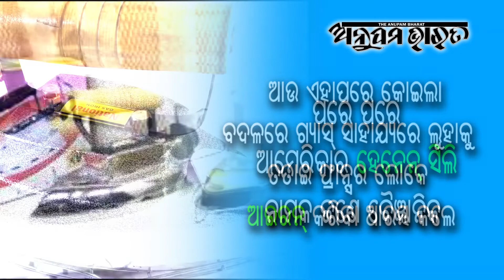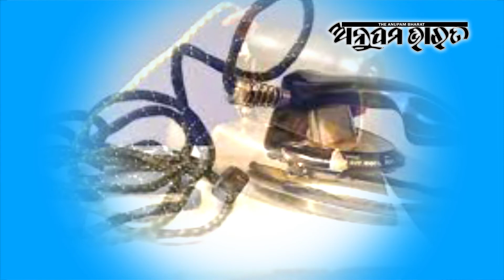ଆଜି ସିନା ସମସ୍ତଙ୍କ ଘରେ ଇଲେକ୍ଟ୍ରିକ୍ ଆଇରନ୍‌, ହେଲେ କେମିତି ଥିଲା ସେ ଯୁଗର ଇସ୍ତ୍ରୀ ପେଢ଼ି ?Anupam Bharat